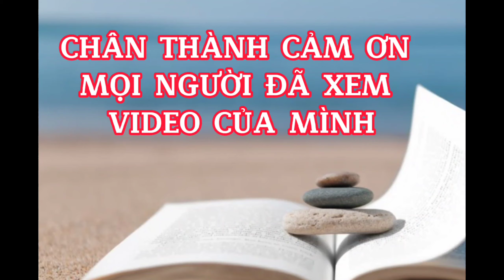Chia sẻ các món đồ mua ve chai để mọi người xem cho vui. Review đồ ve chai. Mr Lành - Chia Sẻ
Thân chào tất cả mọi người đã đến với kênh Youtube Mr Lành - Nghiên Cứu và Chia Sẻ.
Kênh youtube làm về các nội dung: SỬA BÓNG ĐÈN, CHẾ TẠO ĐIỆN TỬ, MUA VE CHAI, SỬA CÁC MÓN ĐỒ VE CHAI, REVIEW ĐỒ và một số DIY khác.